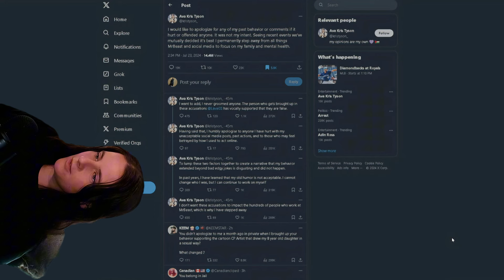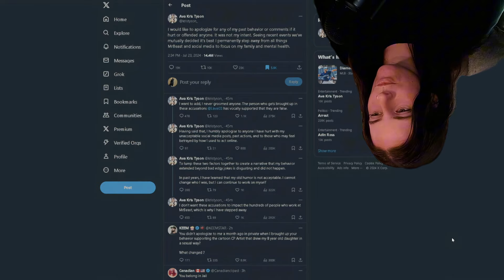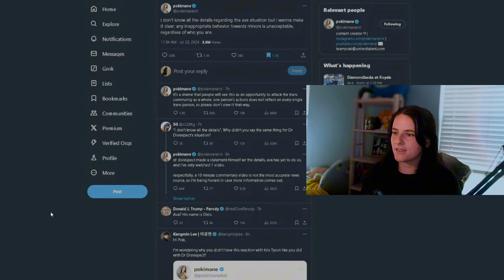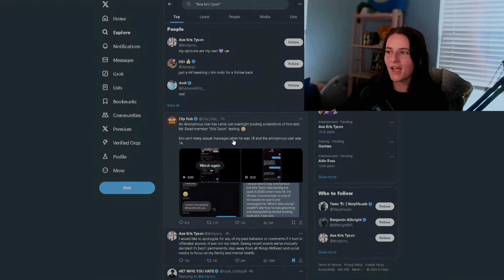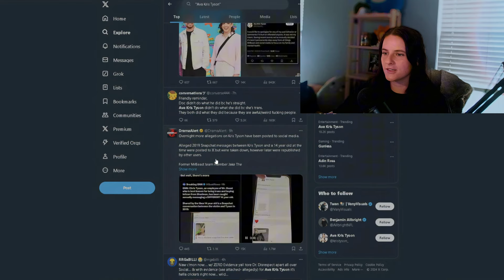Ava Kris Tyson Situation Is Getting Crazy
Updated Ava Kris Tyson Situation about his past behaviors and tweets